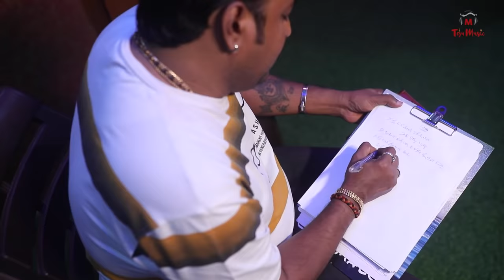Nanna Hanne Mele Lyrical Video Song | Manasagide | Abhay |Nagendra Prasad|S.Chandrashekar|Teju Music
Banner : Tejas Creation
Cast: Abhay, Megha Shree, Athira Arun
Producer: S Chandrashekar
Director: Srinivas Shiddilaghata
Lyrics: Dr. V Nagendra Prasad
Singer: Santosh Venky
Recording Studio: Ashwini Studio & Renu Studio
Recording Engineer: Chetan & Vinu Manasu
Programmed By: Sukumar Venkatesh
Live Rhythms: Alfonce Raj
Mixed and mastered By: Ramesh Kidaambi at Alma Digital inn, Chennai

Special thanks to Kruthi audios and Arjun Gowda (creative images)